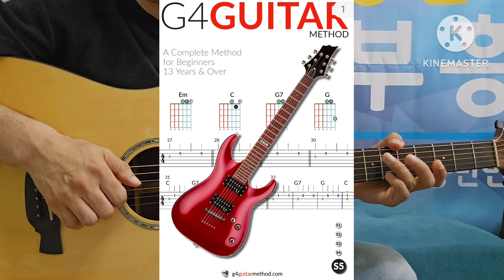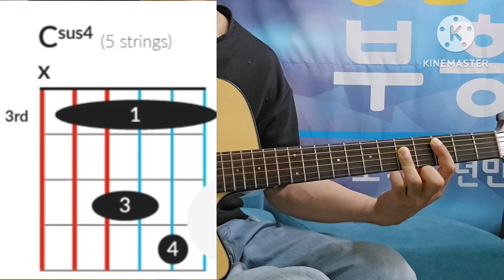sus2와 sus4가 포함된 코드진행으로 스트로크와 아르페지오 연습 / 처음부터 배우는 쉬운기타 레슨 114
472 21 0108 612 국민은행 서정완
처음부터 배우는 쉬운기타 교재 2권이구요
택배비포함 사만오천원입니다